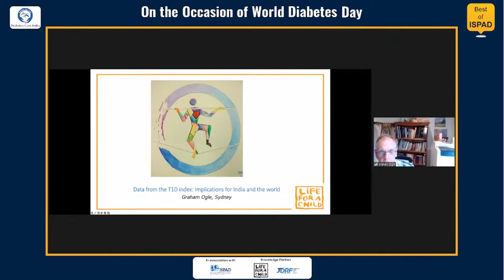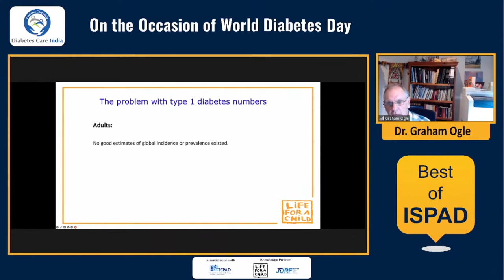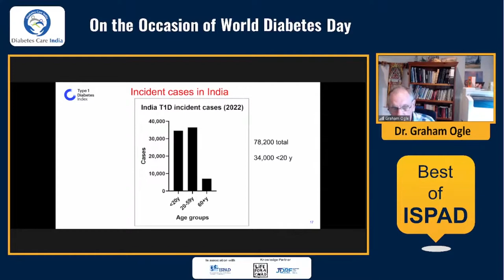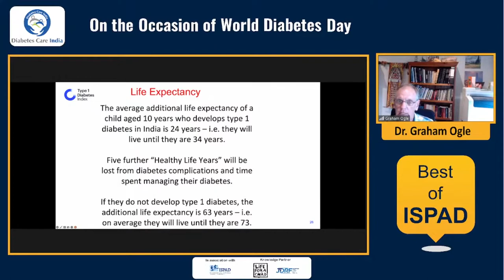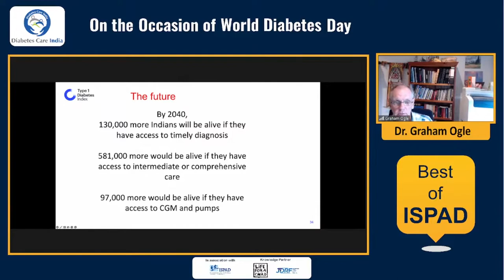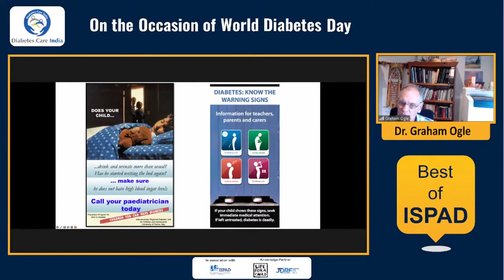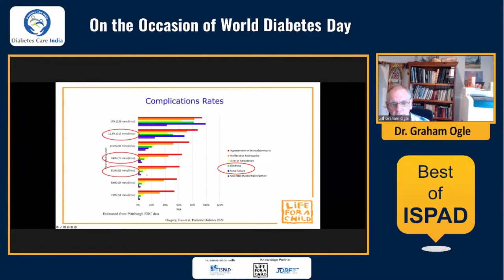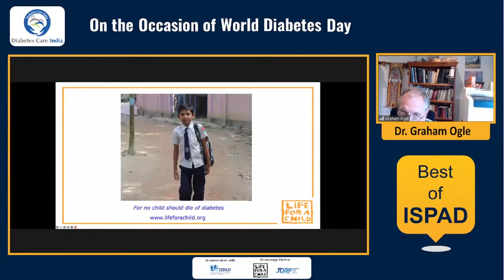Dr Graham Ogle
What do the numbers for India and
the world mean?